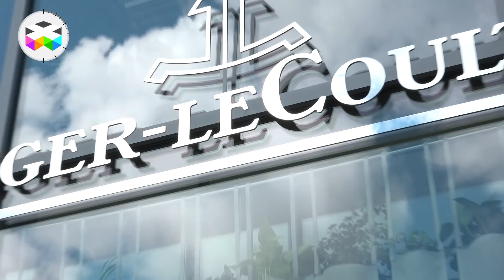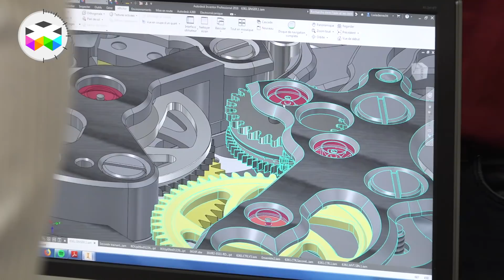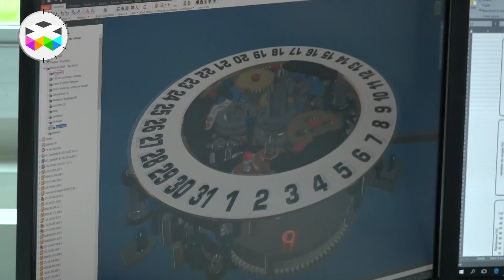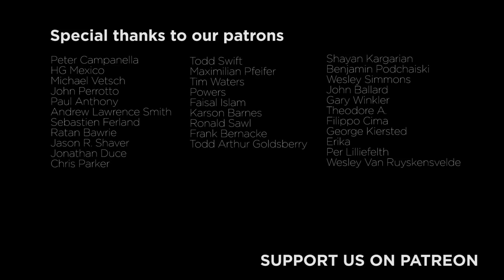Geneva greet! - Episode I - WatchTrippin 2018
Today we are starting to share with you the first episode of our WatchTrippin adventure held this year. This included some some exciting visits to Vacheron Constantin, Jaeger-LeCoultre, Ulysse Nardin, Girard Perregaux, URWERK, but also other players of the industry such as Agenhor, the Geneva Watchmaking School and of course the Patek Philippe Museum in Geneva to set some solid grounds for this great trip.

Naturally the visits are always fascinating, but the time spent in between are just as important and pleasant. Informal talks, big watchmaking debates and of course great dinners are really part of the package!

The best part is really the great human bonds made during this trip, because as we always say on TheWATCHES.tv, watchmaking is all about people!!!

We will soon air specific episodes per visits, but today we just wanted to plant the decor for what is about to be shared with you and meet Ron, Keith, Fernando, Morgan and Mark.

In 2019 we will do many more of these WatchTrips and we naturally are really looking forward greeting you and we will soon make some serious announcements in terms of programs and dates so everyone can really plan well in advance.